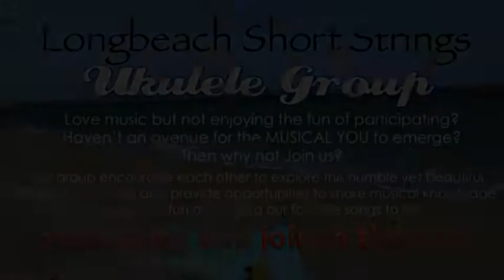Long beach short strings - Your Sixteen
Long beach short string ukulele group members playing the classic song "your sixteen"
Lbssuke.wordpress.com